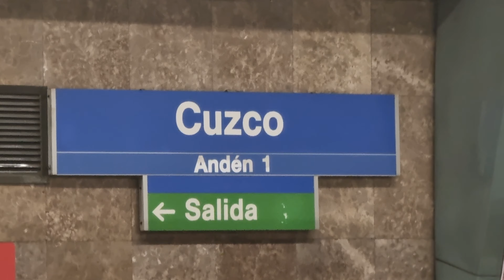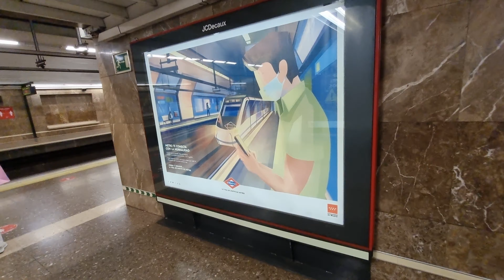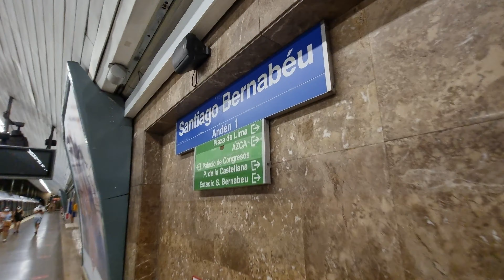🚇 Metro de Madrid (Santiago Bernabéu, Nuevos ministerios, Tribunal) - Madrid SUBWAY (España, Spain)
👕 Camiseta BARATA: CÓDIGO "NDM" 12% DESCUENTO 🚇 Metro de Madrid (Santiago Bernabéu, Nuevos ministerios, Tribunal) - Madrid SUBWAY (España, Spain)